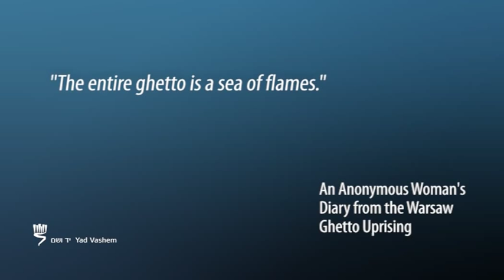The Liquidation of the Warsaw Ghetto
Survivors from the Warsaw Ghetto, Stella Kolin, Samuel Hilton, Martin Kogut, Benjamin Meed, Israel Gutman and Abraham Newerstein, describe the liquidation of the ghetto and how the fighters and Jews in hiding -- the elderly, women and children -- were sent to the Umschlagplatz during the uprising.

From Yad Vashem's online exhibition "Voices from the Inferno: Holocaust Survivors Describe The Last Months in the Warsaw Ghetto."